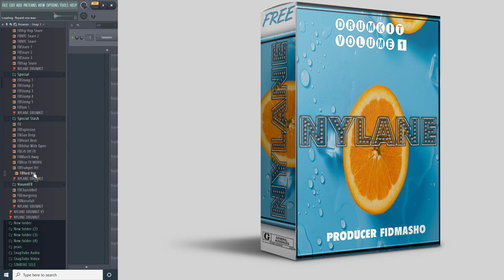TRAP Drum Kit -| Free Drum Kit 2022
🔥[FREE] Drum Kit - "NYLANE" | Free Drum Kit 2019

free drum kit download 2019,
free drum kit download,
drum kit,
free trap drum kit download,
free drumkit,
free drumkit download,
free drumkit 2021
drumkit download,
drumkit download free,